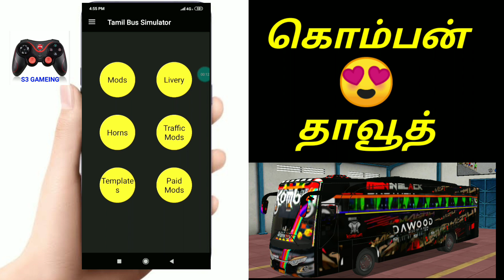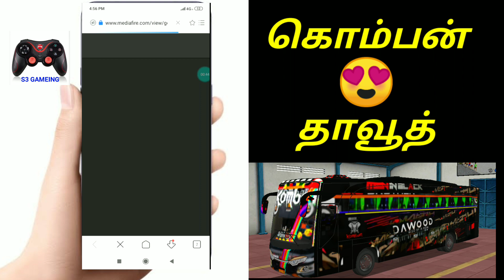HOW TO CHANGE LIVERY IN INDONESIA BUS SIMULATOR IN TAMIL | How To Change Jet Bus Mod and Livery Add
Tamil Bus Livery application -

INDONESIA BUS SIMULATOR -

▬▬▬▬▬▬▬▬▬▬▬▬▬▬▬▬▬▬ ❤️((- NOTE -))❤️ 🙏 Dear Developers, If we uploaded a video that is affecting you and you want it removed, then please just comment below and i will delete within 12 hours ▬▬▬▬▬▬▬▬▬▬▬▬▬▬▬▬▬▬▬ "DON'T FORGET TO SUBSCRIBE"! 👉Click🔔Icon